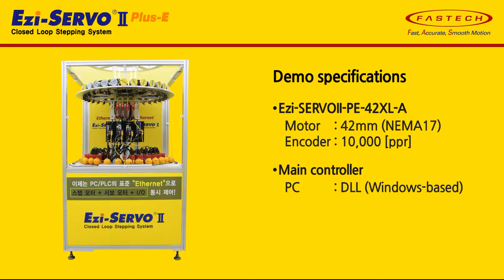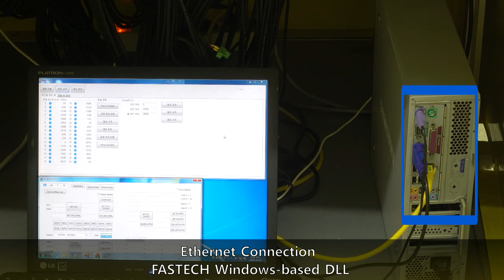13 171110 Ezi SERVOII Plus Ethernet Stepping + IO + AC Servo Total Solution in One Ethernet ENG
The FASTECH Closed Loop Stepping System is optimal for holding torque characteristics at stop and high-speed short pitch motion. Demo shows that it drives AC Servo motor, IO and Stepping motor in one Ethernet network without a separate motion controller on PC (Windows DLL provided)